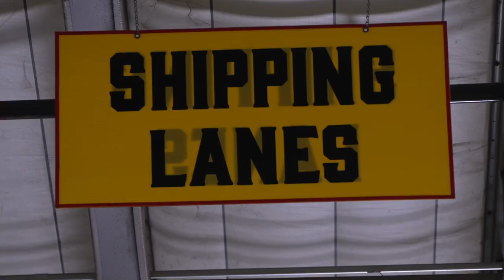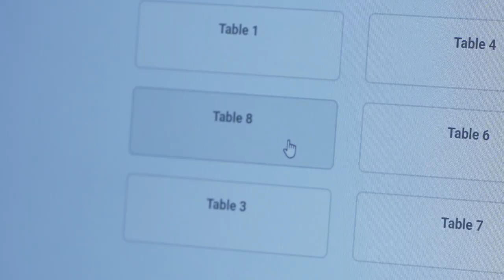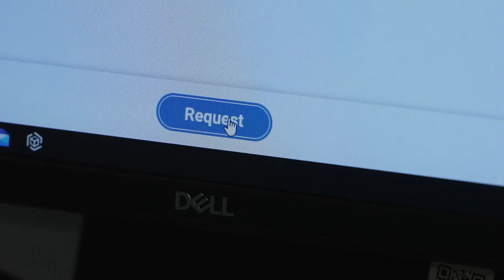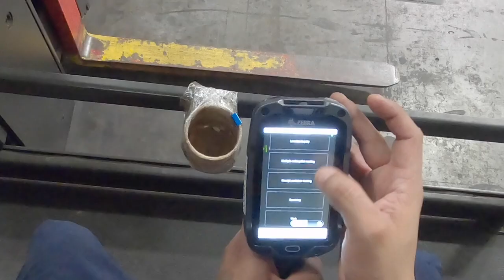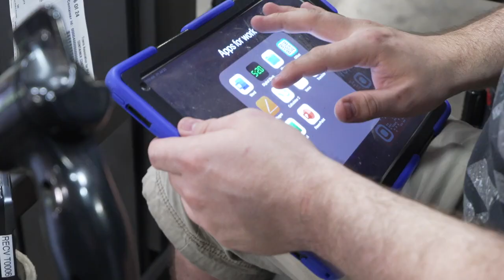Austin Lighthouse Case Study | Zebra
Austin Lighthouse, a non-profit organization offering skill-based training and warehousing services, was facing increased competition from leading warehousing and distribution companies. To fulfill their orders faster and keep up with the rising volumes, they introduced Autonomous Mobile Robots (AMRs) from Zebra that helped them improve picking productivity by 2.5 times.